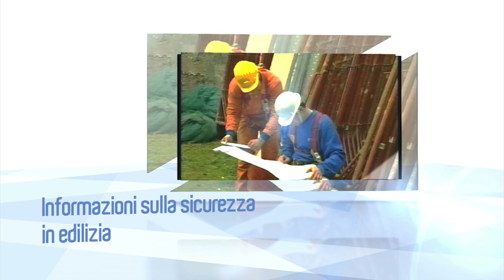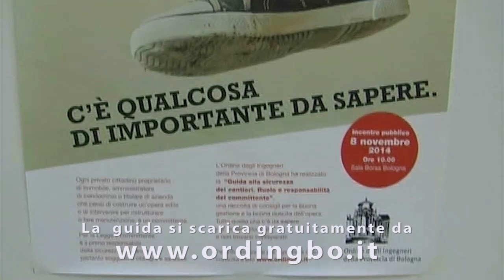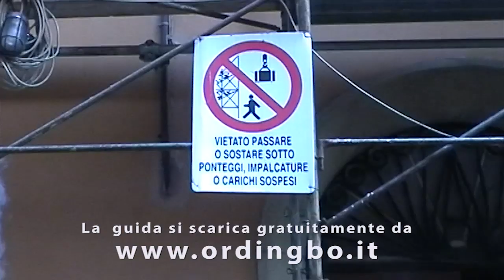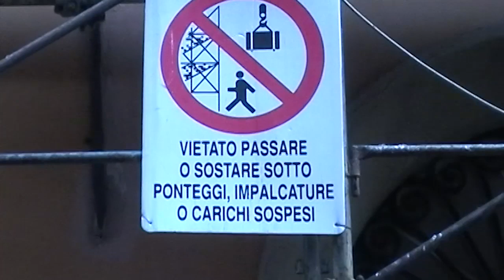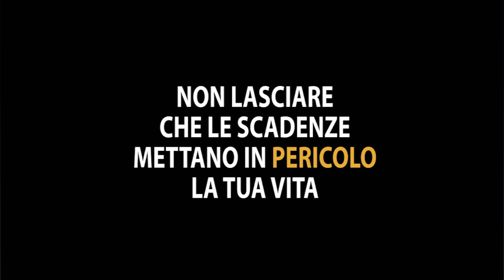Edilizia Sicura 4. I doveri del Committente